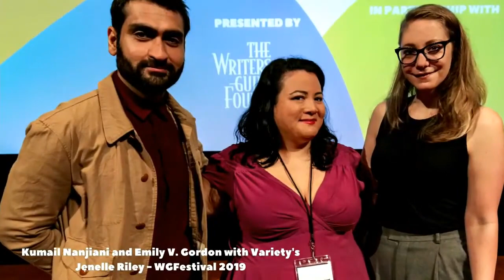WGFestival 2021: Showrunner Sessions - Writing Drama, presented by HBO Max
We sat down with a panel of writers and showrunners from HBO Max's slate of drama series, including In Treatment, Station Eleven, Succession. Moderated by journalist and host Stacey Wilson Hunt.

Panelists:
Jennifer Schuur - Writer and Executive Producer, In Treatment
Patrick Somerville - Creator and Showrunner, Station Eleven
Susan Soon He Stanton - Writer and Supervising Producer, Succession

Recorded at Dynasty Typewriter on November 20, 2021.